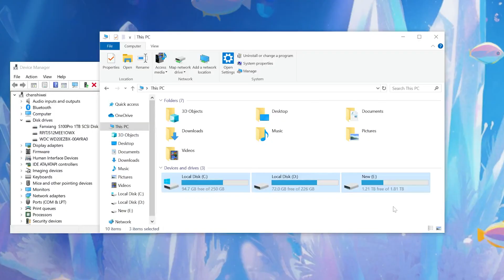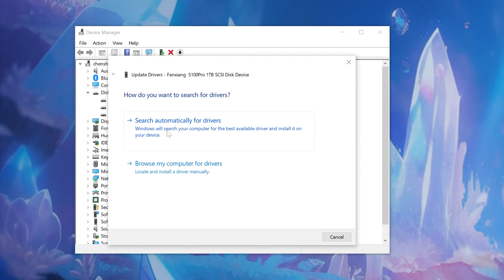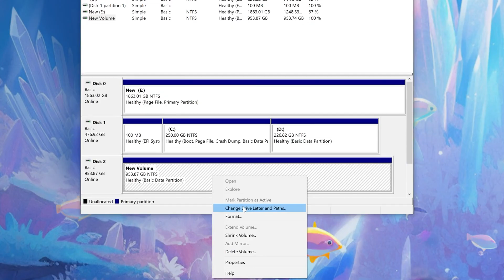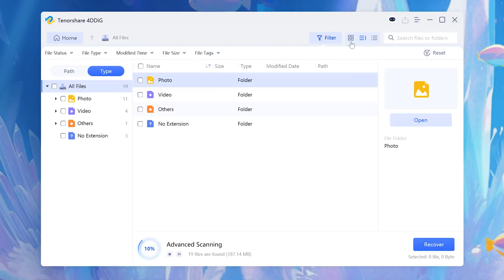[2026] How To Fix WD My Passport Not Detected in Windows 10/11 | External Hard Disk Not Recognized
Today, I’ll walk you through 5 proven fixes to get your WD Passport up and running again. Recover Data By 4DDiG Data Recovery

📌Timestamps:
00:00 Intro
00:28 Method 1: Try a Different USB Cable/Port or PC
01:04 Method 2: Update WD Passport Driver
01:28 Method 3: Uninstall WD Passport Driver
01:46 Method 4: Assign a Drive Letter
02:15 Method 5: Format WD Passport And Recover Data
02:50 Method 6: Recover Data By 4DDiG Data Recovery